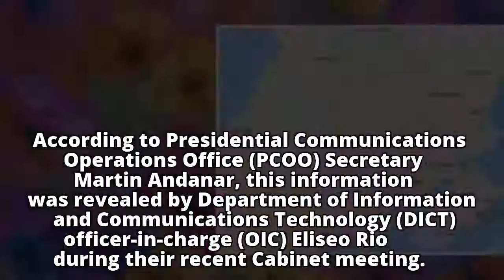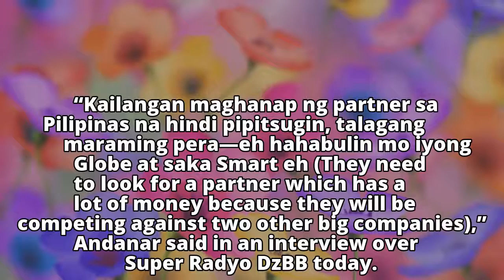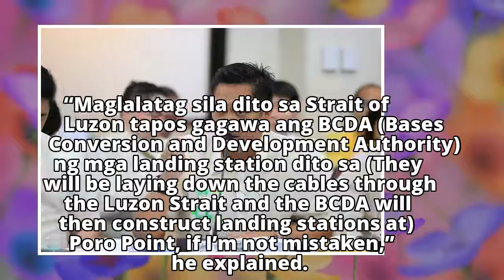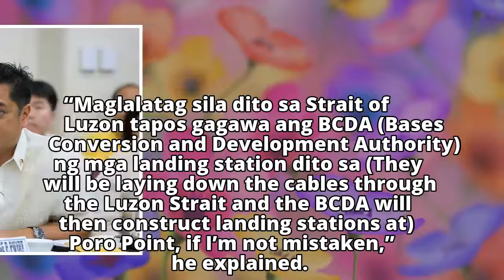Palace names Chinese firm as 3rd PH telecoms player